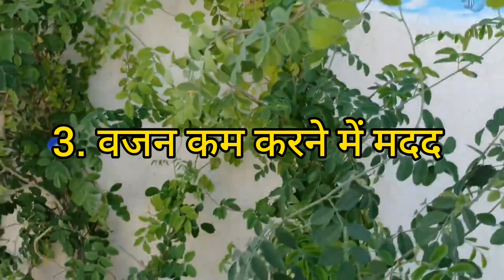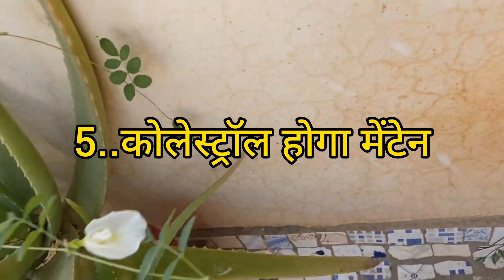अपराजिता के फूल के फायदे जानकर हैरान हो जाएगेyoginidimpleanju